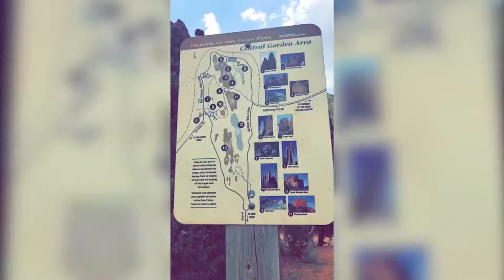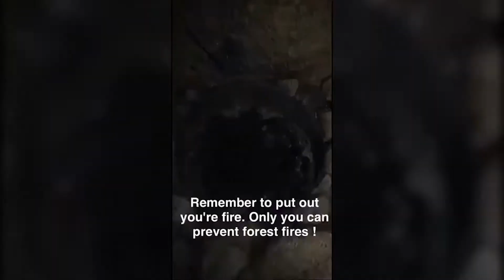Colorado Springs Snapchat Story Day 2 Garden of the Gods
Join us as we hike through Garden of the Gods, and hang around our campground at Golden Eagle Campground.